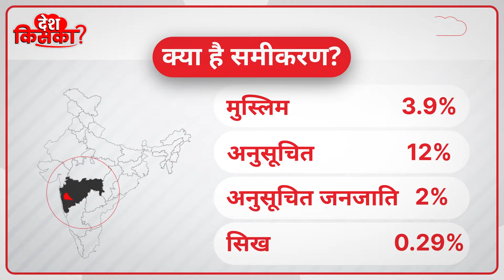LokSabha Election 2024: पिता Sharad Pawar के लिए भाई Ajit Pawar से ऐसे बदला लेंगी Supriya Sule?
देश किसका के VIP सीट पर आज महाराष्ट्र के पुणे जिले की बारामती लोकसभा सीट की बात करेंगे...चर्चा तो ये भी है कि इस सीट पर ननद-भाभी की लड़ाई देखने को मिल सकती है, सुप्रिया सुले के सामने अजित पवार अपनी पत्नी सुनेत्रा पवार को मैदान में उतार सकते हैं. लेकिन लोकसभा चुनाव 2024 को लेकर क्या समीकरण बैठ रहा है, ये बताने से पहले सुनिए स्थानीय जानकारों का क्या कहना है?